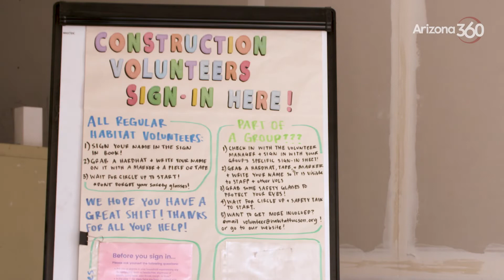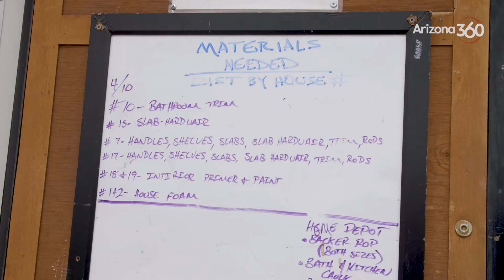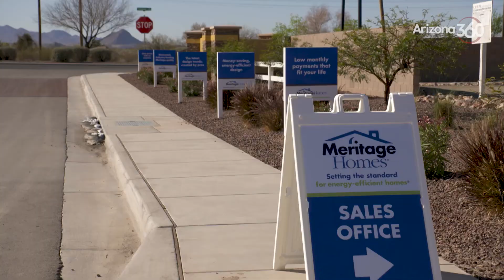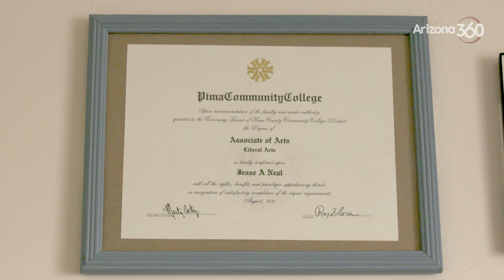Building through a pandemic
Habitat for Humanity, a longtime organization dedicated to supporting families in Arizona, has continued to meet housing needs despite the pandemic.